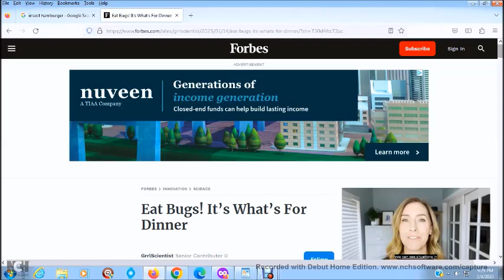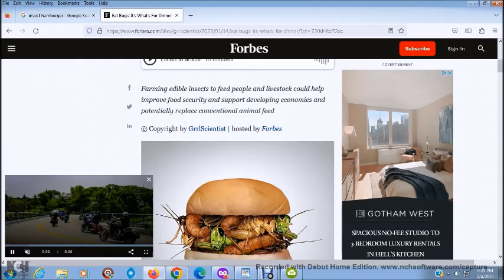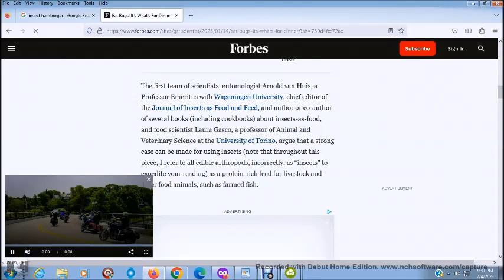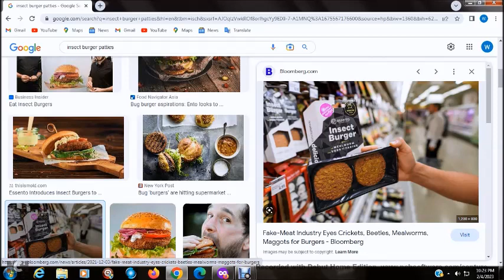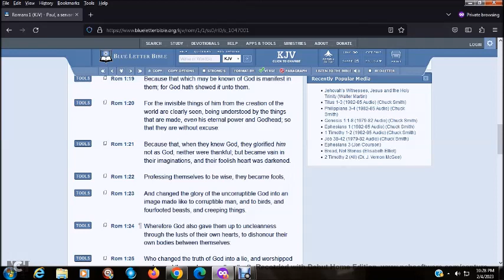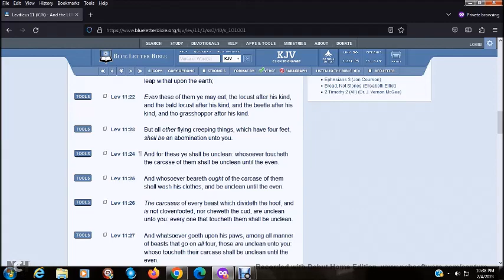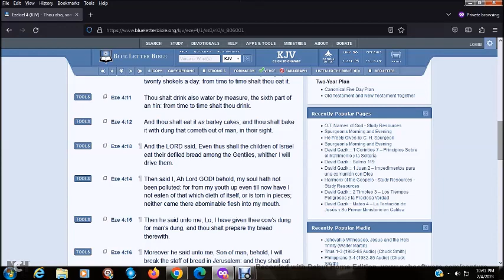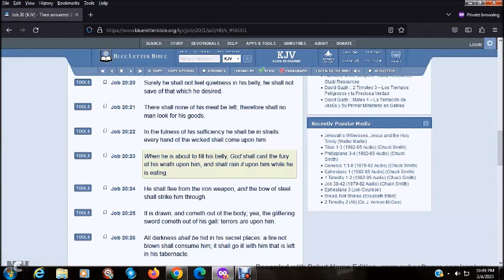IN THE NWO IT'S BUGS FOR DINNER